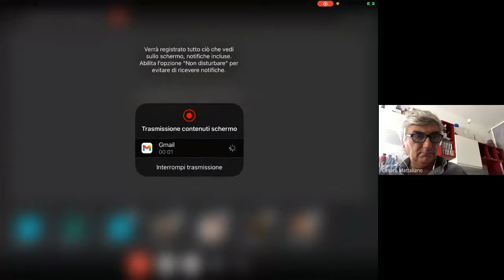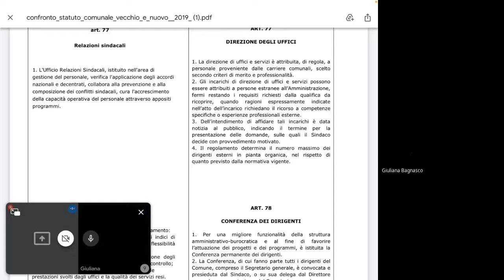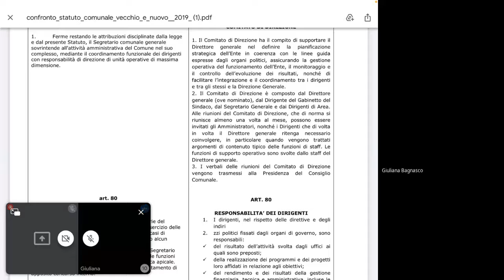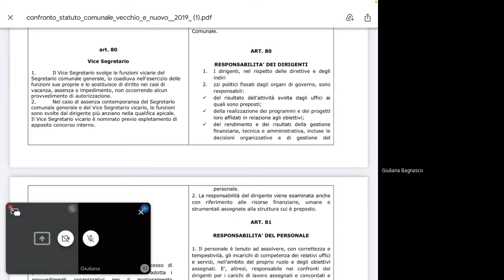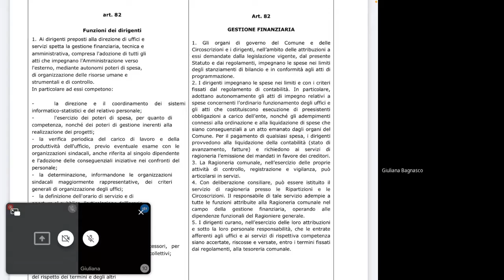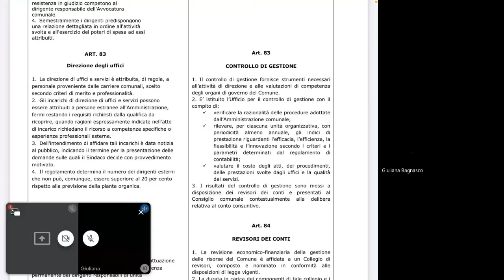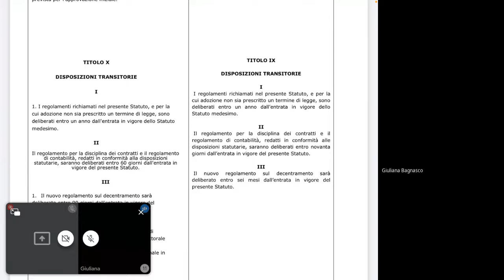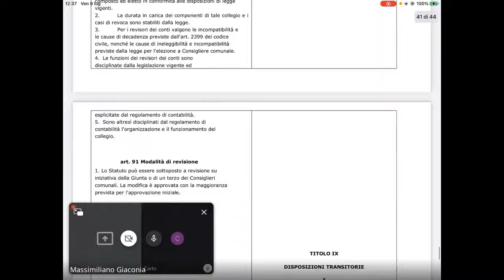Seduta Commissione Speciale Garanzia e Trasparenza del 09 Luglio 2021